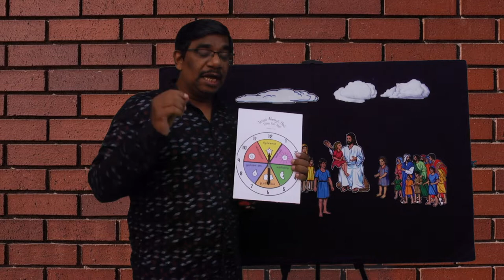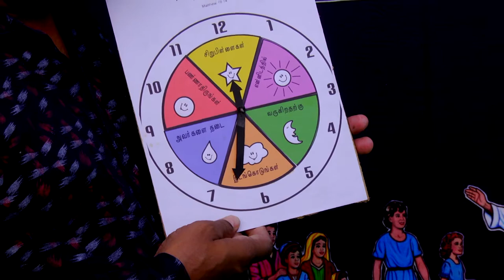Story Time with uncle Ramesh || உனக்கு நேரம் உள்ளதா? flannel board Story telling method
Our Ministry  believe that the great commission includes even those who are less than 18 years of age we are  committed to take bible truths to next generation. Our main ministries are as following

We believe in share and divide. We share resources and link churches by conducting Children Church.

We speak to parents from the word of God through the experience and with the  help of holy spirit.

We train those who wish to minister to children

We minister children through puppet show, clown, magic, ultra violet light show, shadow play and what not we try using any medium to reach next generation.

We have feeding program along with free tuition at our base we try helping the needy to our possible level. Its done on the basis of James 1:27